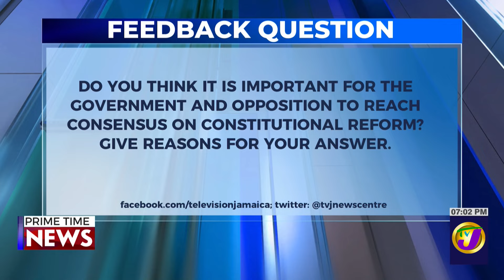Jamaica's News Headlines